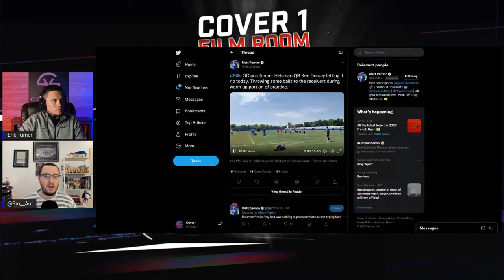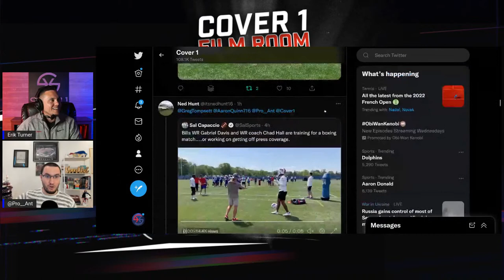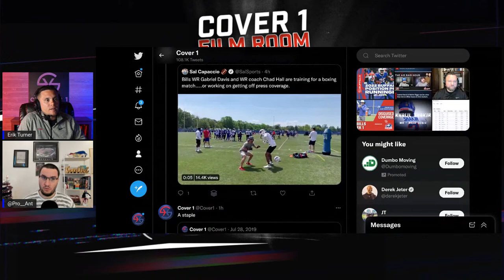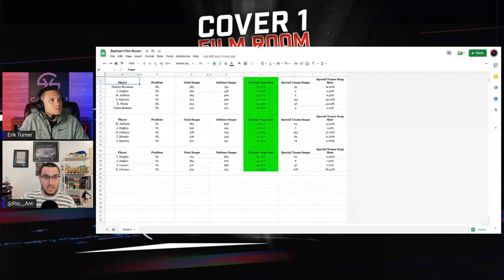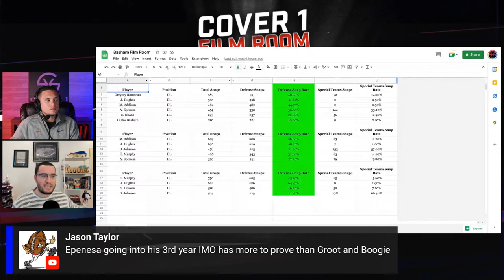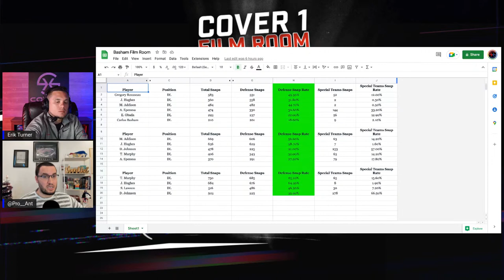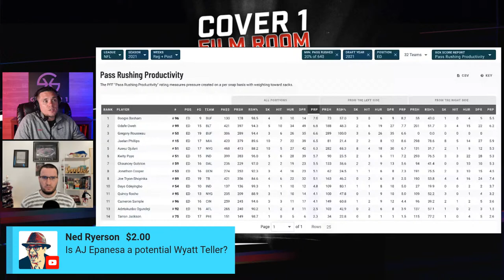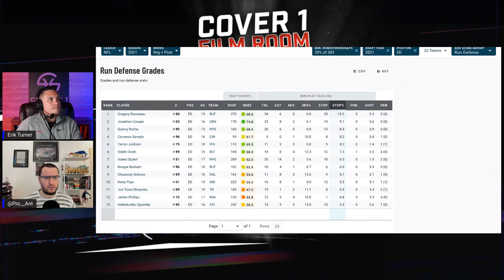Bills OTAs recap and DE Boogie Basham's 2021 Film and projection going forward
Erik and Anthony recap Carlos "Boogie" Basham's rookie season and discuss what role he will play in 2022. Will Basham take that next step?

2:30 Ken Dorsey Presser discussion
13:20 OTAs - Adding context to drills
21:45 Boogie Basham 2021 Usage
30:43 Basham compared to draft class
38:25 Basham’s snap alignment in 2021
42:35 Film Review
103:34 Q&A

& much more.